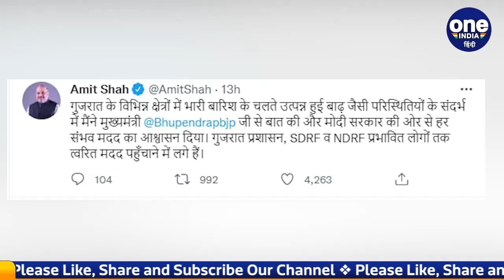Gujarat Flood: भारी बारिश से अब तक 63 की मौत, MP-महाराष्ट्र में हालात खराब | वनइंडिया हिंदी | *News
People are in bad condition due to heavy rains and floods in many states of the country, in Gujarat, 63 people died in the last 24 hours due to rain and floods. Life is gone. The government has sent more than 10 thousand people affected by rain to safer places. Red alert has been issued in 8 districts. Similarly, rains have increased the trouble in Madhya Pradesh and Karnataka as well. The Meteorological Department has also issued rain alert in Uttarakhand and Kerala today.

देश के कई राज्यों में भारी बारिश और बाढ़ से लोगों का बुरा हाल है, गुजरात में तो बारिश और बाढ़ की वजह से बीते 24 घंटे में 63 लोगों की जान चली गई. बारिश से प्रभावित 10 हजार से ज्यादा लोगों को सरकार ने सुरक्षित स्थानों पर भेजा है. 8 जिलों में रेड अलर्ट जारी किया गया है. इसी तरह, मध्य प्रदेश और कर्नाटक में भी बारिश ने मुसीबत बढ़ा दी है. मौसम विभाग ने आज उत्तराखंड और केरल में भी बारिश का अलर्ट जारी किया है.